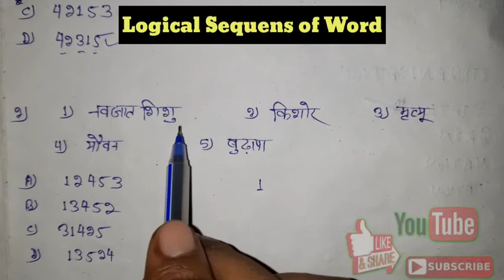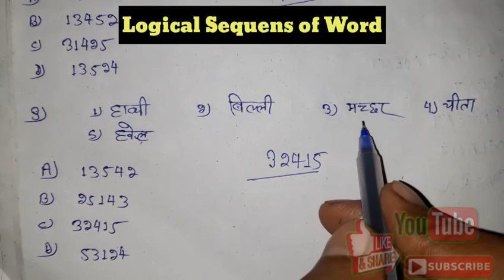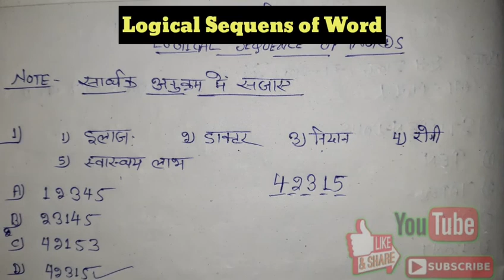सार्थक क्रम! Logical sequence of number reasoning trick in hindi! Most important reasoning question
Reasoning ke mahtavpurn prasn
महत्वपूर्ण प्रश्न तार्किक शक्ति
Rpf reasoning question
Ssc CGL reasoning question
Lekhpal reasoning question
Reasoning trick in hindi
Most important question reasoning
Reasoning in hindi
Railway group d reasoning question
Ntpc most important reasoning question in Hindi
Upp reasoing in hindi
Army reasoning in hindi
Ssc gd reasoning in hindi
Railway most important reasoning
Most important question in Hindi reasoning
Rrb reasoning most important question in Hindi
Ssc most important reasoning question in Hindi
Reasoning trick by Awanish Yadav
Reasoning by Awanish Yadav
Cube & cuboid reasoning trick in hindi
Calander reasoning trick in hindi
Clock reasoning trick in hindi
Analogy reasoning trick in hindi
Classification reasoning trick in hindi
Series reasoing trick in hindi
Coding decoding reasoning trick in hindi
Direction sense test reasoning trick
Inserting missing term reasoning trick in hindi
Mathematical oprations reasoning trick in hindi
English alphabet reasoning trick in hindi
Word formation reasoning trick in hindi
Logical sequence reasoning tricks in hindi
Ranking reasoning trick in hindi
Blood relation reasoning trick in hindi
Clerical aptitude reasoning trick in hindi
Matrix reasoing trick in hindi
Centre number & column reasoning trick in hindi
Puzzle test reasoning trick in hindi
Conditional number / letter reasoning trick in hindi
Data settlement reasoing trick in hindi
Syllogism reasoning trick in hindi
Statement & assumptions reasoning trick in hindi
Mathematical reasoning trick in hindi